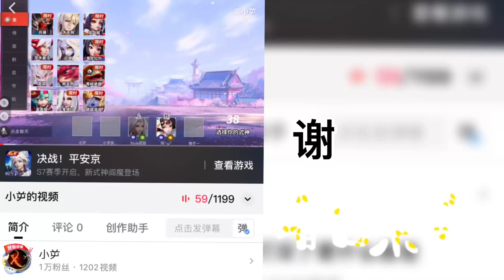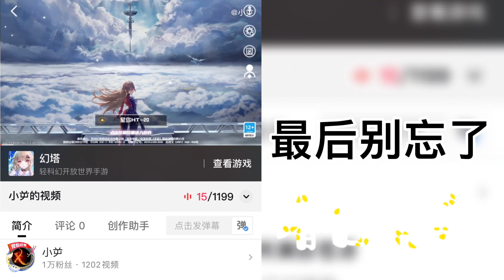孤岛惊魂6 P48 尝试重整道德组织